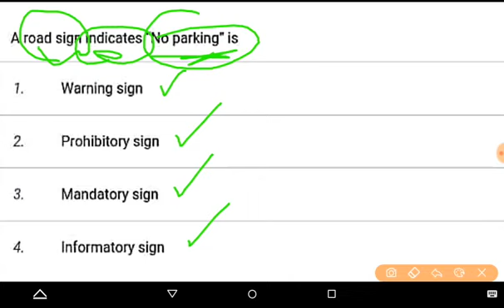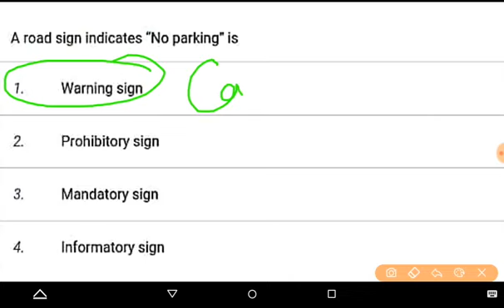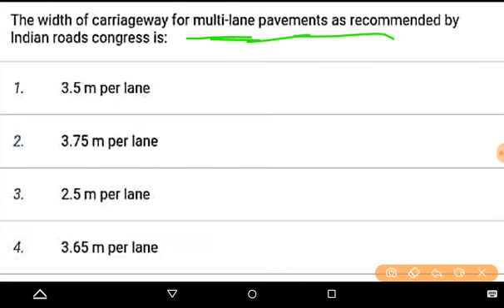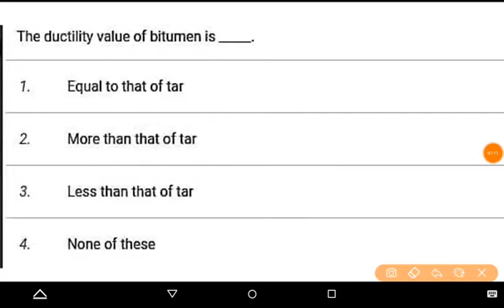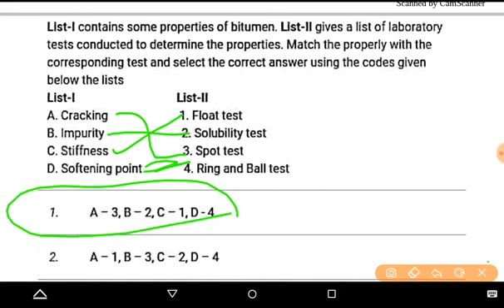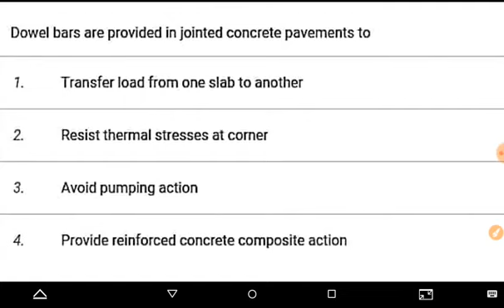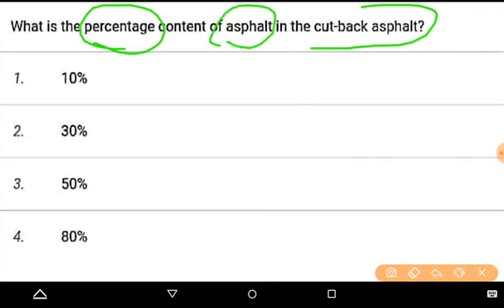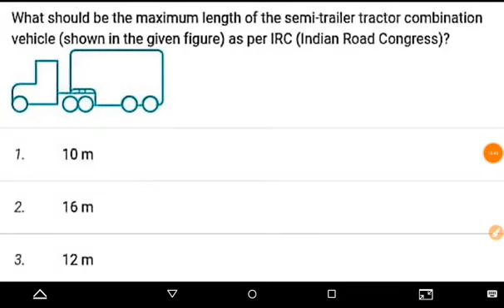Apsc je Transporation Engg Questions 2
व्यक्ति के अंदर शनि के शुभ और अशुभ के लक्षण, जानिए इसका समाधान।

शनि के प्रकोप से कैसे मिलेगा छुटकारा, जानें कब और कैसे करें पूजा

Shani Chalisa in Hindi: यहां पढे़ं पूरी शनि चालीसा, जानें क्या हैं इसके लाभ

HP Online Quiz 2021 HP Live Quiz 2021 HP JE Quiz 2021

HP Junior Civil Engineer Previous Year Questions Paper 16

Who is the father of RCC? RCC Previous Year Questions Paper Quiz -1

RSMSSB Je Civil Engg. Quiz -1